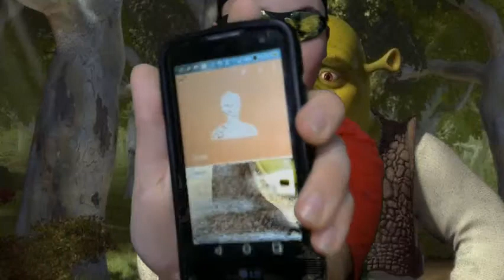CALLING SHREK AT 3AM GONE WRONG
OMG GUYS THIS WAS INSANE